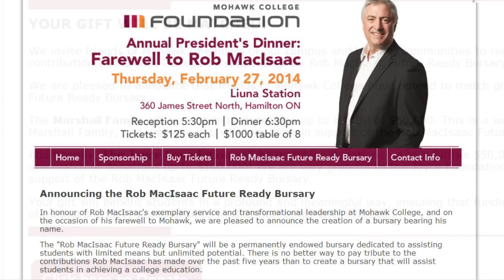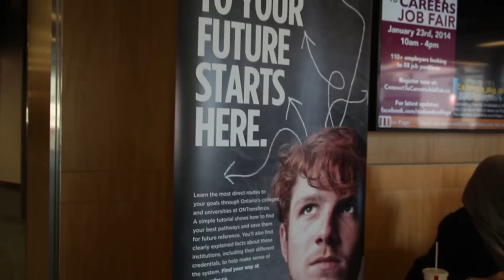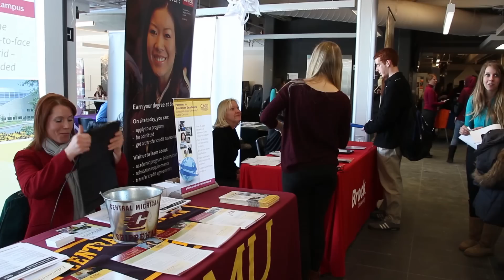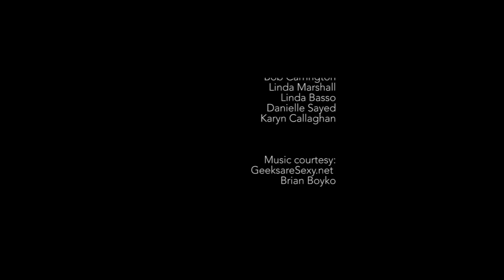MoCast Episode 17, February 2014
MoCast is a regular video news show from the communications team at Mohawk College. Topics covered range from general college news to updates on major initiatives at the college and tours of our facilities, classrooms and labs.

Segments:
00:24 In focus: Interim President Bob Carrington
03:41 Spotlight on: Marshall Family Donation
05:47 Road Trip: 9th Annual Educational Pathways Fair

MoCast is produced by Mohawk College Communications
Jay Robb, (Host) Director of Communications
Sean Coffey, (Videographer/editor) Coordinator, Communications

for more information on our programs and services.